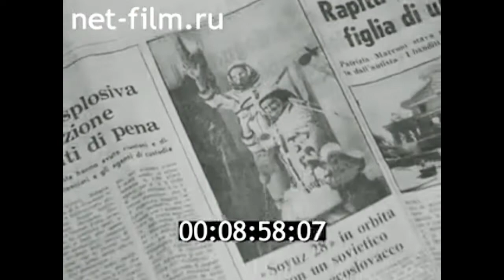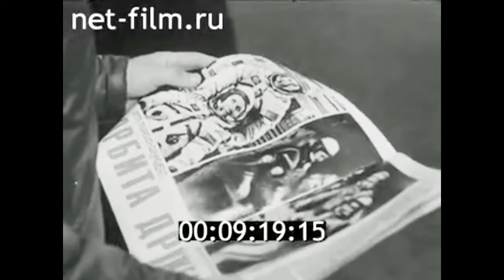1978г. Космический корабль "Союз-28". А.А. Губарев, Владимир Ремек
Киножурнал Новости дня №11, 1978 г.